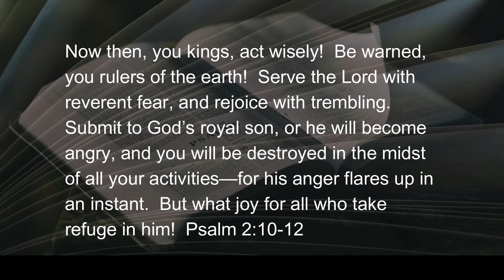090522 Top of Your Game Game Over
The despotic president/murderer of many, Saddam Hussein is long gone from the world’s political stage, having been chased from his leadership of Iraq into hiding, and eventually pulled from his hiding hole, tried, convicted, and executed by hanging.  He did not, as the Psalmist cautioned leaders to do, act wisely!